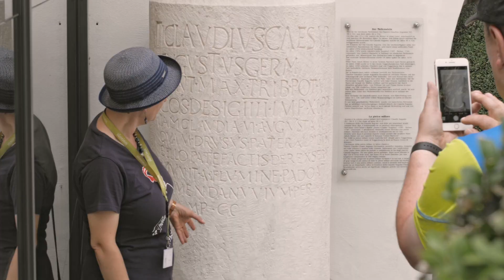Alto Adige in festa: scoprite eventi, feste e sagre a Parcines presso Merano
TeneteVi informati sulla vita culturale della regione, non perdere i migliori eventi a Parcines.
Scoprite date e appuntamenti degli eventi in programma: spettacoli, concerti, feste e sagre.